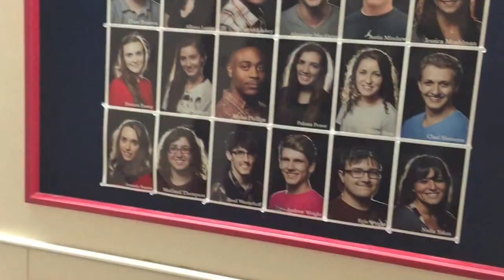VLOG: Christmas Pterodactyl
Here's a little vlog of my day with my friends and a behind the scenes footage of my school's production of A Christmas Carol.
Catie